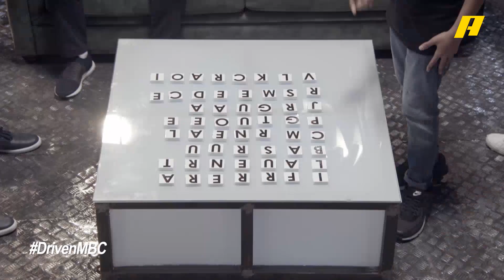دريفن يسلط الضوء على 5 أبطال ناشئين في رياضة السيارات بالوطن العربي